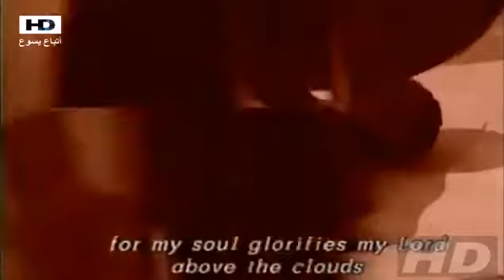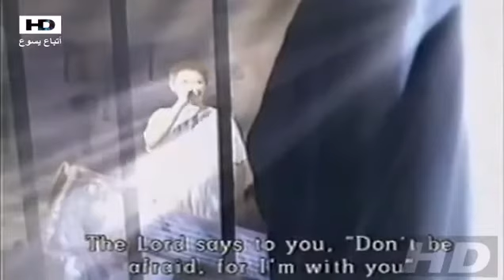فيلم القديس الشهيد فيلوثاؤس